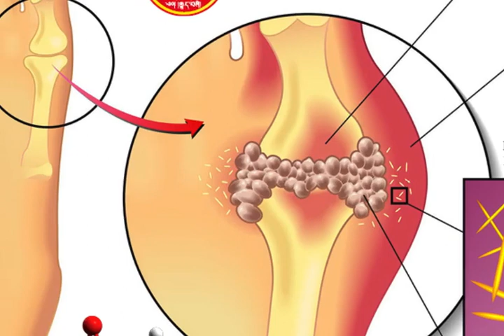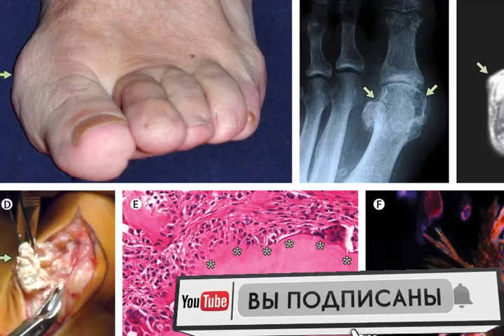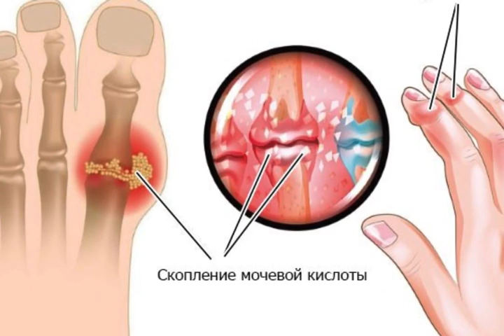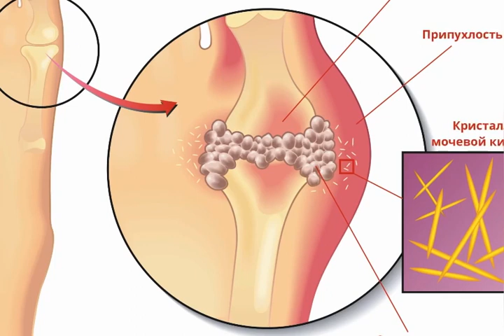1 ч.л. натощак! Подагра боится как огня обычной...Как в Китае растворяют кристаллы мочевой кислоты..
Подагра связана с нарушением пуринового обмена. Пуриновые основания при неправильном обмене веществ, попадая в организм, превращаются в мочевую кислоту, которая откладывается в суставах в виде мочекислого натрия. Подагрой чаще болеют мужчины, так как они часто злоупотребляют мясом, копченостями и алкоголем.
Подагрой сопровождается приступами боли, которые могут быть спровоцированы длительной ходьбой, охлаждением, употреблением алкоголя и пищи, богатой пуринами. Больных беспокоят резкие боли в суставах в состоянии покоя, движения в них практически невозможны. Наиболее часто поражаются плюснефаланговый сустав большого пальца ноги, голеностопные и коленные суставы. Они опухают, кожа над ними становится напряженной, блестящей, темно-красной. Приступ продолжается несколько дней, затем боль уходит и функция суставов восстанавливается полностью. Без лечения и соблюдения диеты, активного образа жизни приступы учащаются, в болезнь вовлекаются новые суставы. В течение 5—7 лет формируется хроническая подагрическая артропатия.